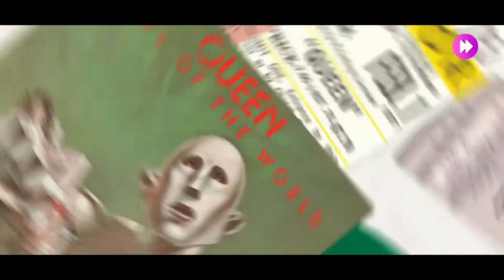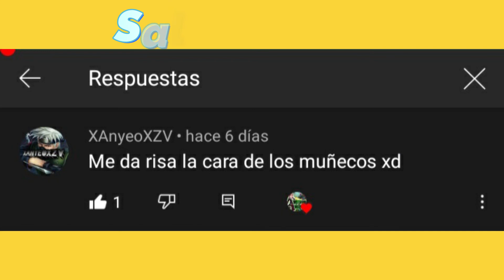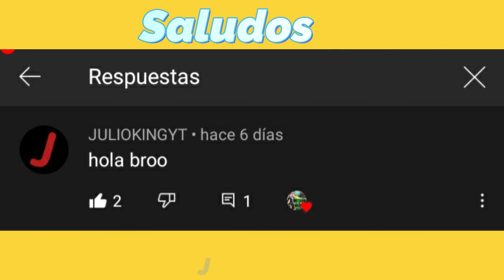Jugando la gira "News of the world" Queen: rock tour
En este video estare jugando la quinta gira de este juego en la cual estaremos tocando las canciones "We will rock you" y "We are the champions" canciones muy conocidas en la cultura popular ya sean por eventos deportivos peliculas o series, etc.